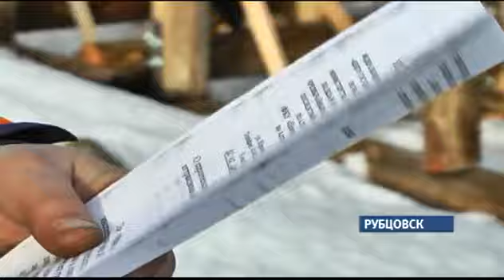Администрация Рубцовска не разрешает предпринимателям достроить новогоднюю горку